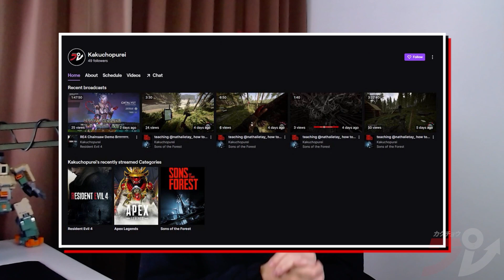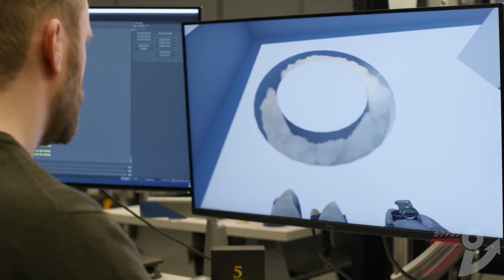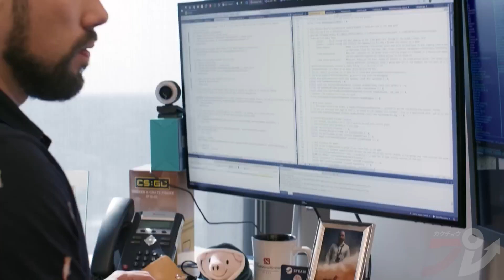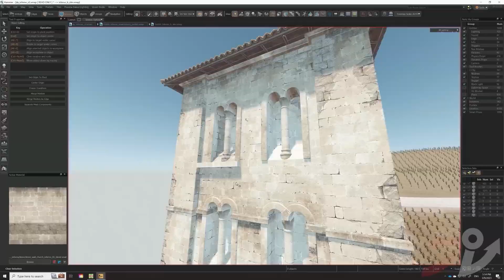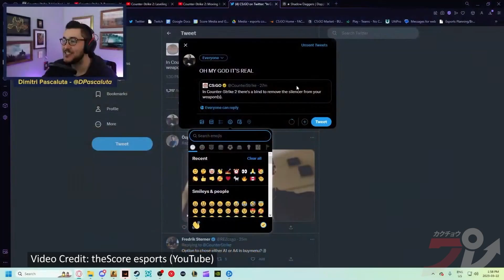Counter-Strike 2 Is Official, And It Looks Glorious! | PUSH TO TALK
Where there's smoke, there's usually a counter-terrorist/terrorist behind.

Kakuchopurei's esports guy Lewis Larcombe dishes out the details about Counter-Strike 2 and why it's shaping up to be the best competitive follow-up FPS for 2023.

Written, Hosted, Edited by: Lewis Larcombe (@73wiss)
Thumbnail by: Jon Leo (@MrToffee)